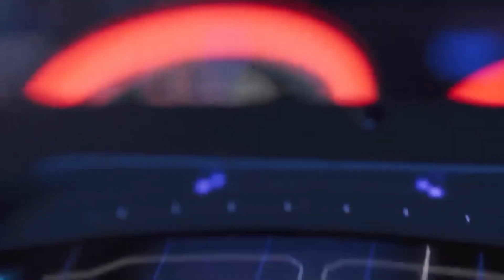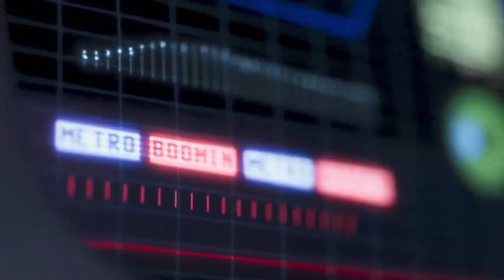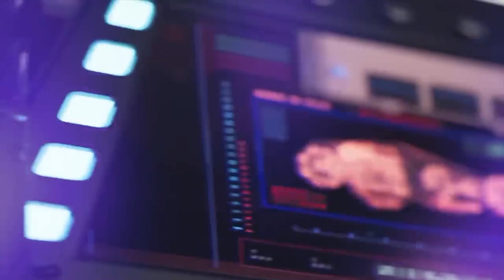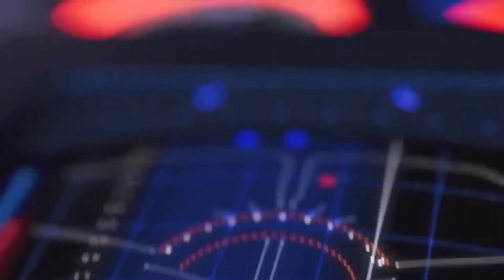Metro Boomin, Future - Too Many Nights ft. Don Toliver (Official Music Video)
Lyrics
Keep the bitch jump, uh-uh
Keep it on jump, uh-uh (jump)
Keep the bitch ju-u-ump
I caught it cool, for a ten
The bitch get loose, she tryna win
I beat her by the house, I beat her in
There's forty in the couch, I let her spend
When the car's lit, better call in
She done popped all out, she done called twin
I done went too spazzed out, I put the raw in
I done hit the strip club and spent a tall ten
Lil' shawty off the Clicquot
She been comin' hot just like a heat stroke (heat stroke)
I could see you lurkin' through the peephole
I'm stackin' different money, type of C notes (C notes)
I'm talkin' C notes, nigga, hit C notes
You spend what you want and you get what you want
You're hittin' the pole and you give it your all
Now, you keepin' it honest (Yeah)
It's too many nights I went nameless
It's too many nights I went famous
It's too many nights I went brainless
Sayin', "Uh-uh-uh-uh" (yeah)
Let's get drunk, uh-uh
Keep the bitch jump, uh-uh (jump)
Keep the
You made a hundred and you fall back
Need you on a call back
Knowin' that you're all that, bae
Oh, it's two-hundred on your dashboard
Stampin' out your passport
Ask me if I'm really okay
You get what you want, you want, you want
Sayin', "Uh-uh-uh-uh" (yeah)
Keep it on jump, uh-uh
Ooh-ooh, ooh-ooh (Keep it on jump, uh-uh)
Ooh-ooh (haha)
Bottega Veneta whenever you ride with me
It ain't like I'm askin' you to ride for free
From trappin' to rappin', need to be proud of me (proud of me)
Pack out the studio and throw parties (throw parties)
Money comin' too fast, I can't slow it (I can't slow it)
Feel like I'm runnin' from my past, I can't slow down
Too many nights, 'bout to crash (skrrt)
Now I'm buyin' the foreigns, all cash